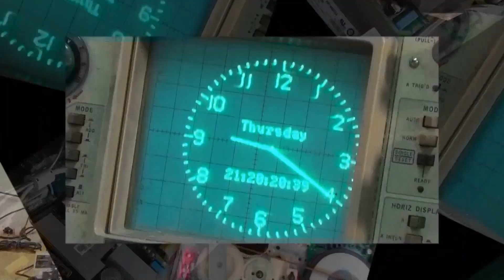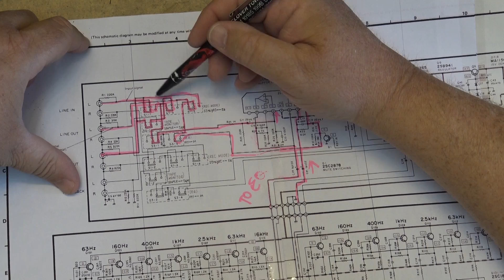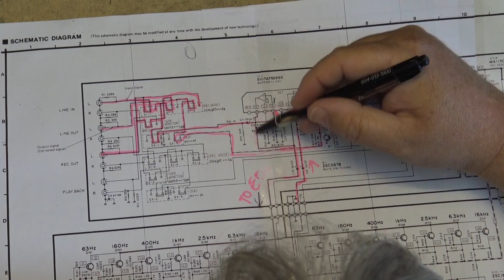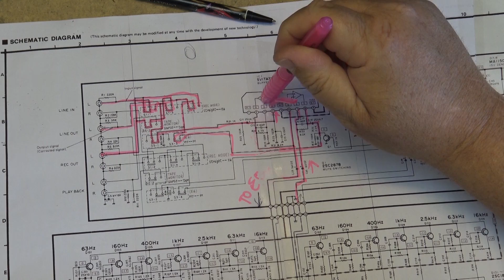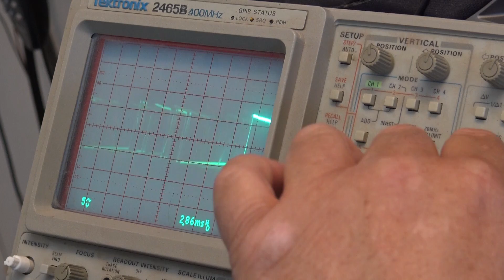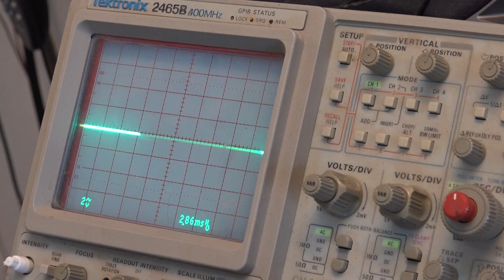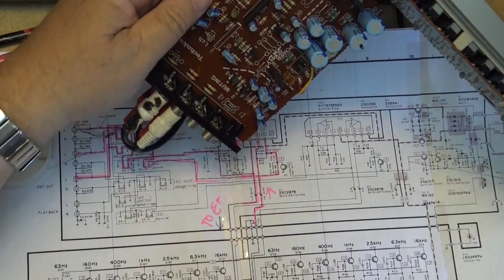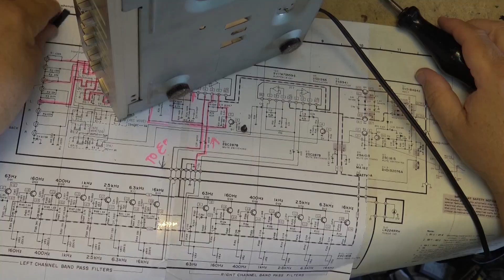Technics SH8025 Equalizer Troubleshooting part 1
Troubleshooting a Technics Equalizer with heavy distortion